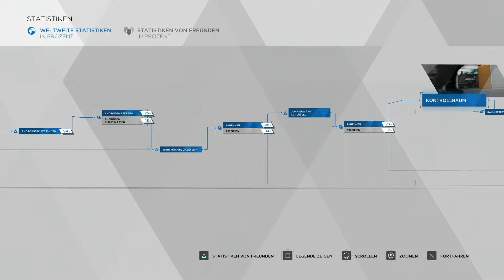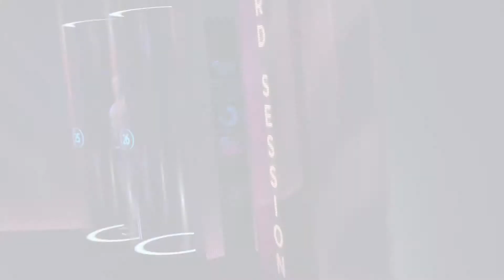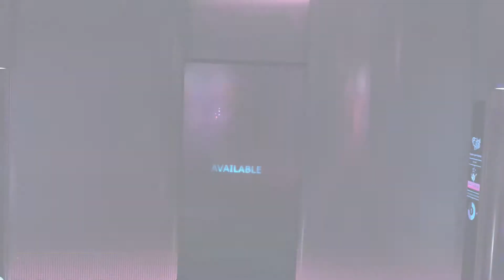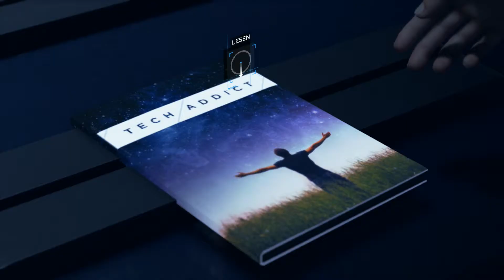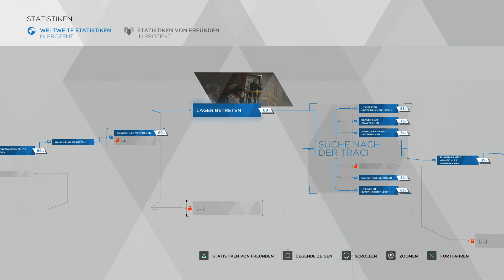Let’s play: Detroit: Become Human (2. Durchlauf) - #19 - Eden Club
► Entwickler: Quantic Dream
► Publisher: SIE
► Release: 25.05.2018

Alle Detroit: Become Human Videos (2. Durchlauf)